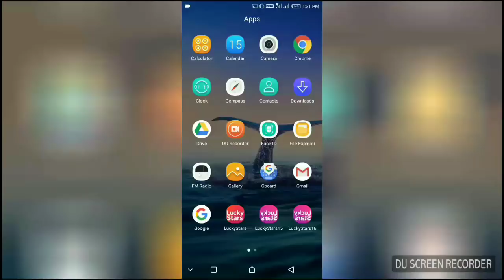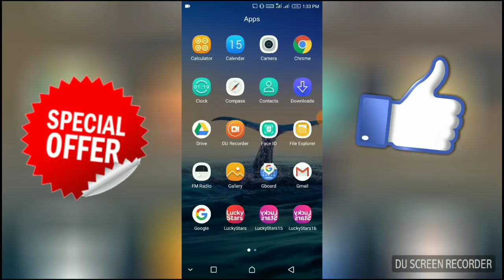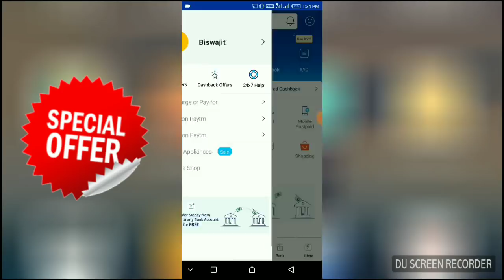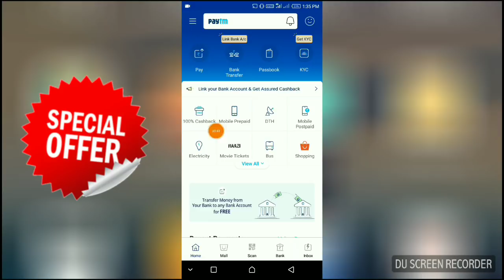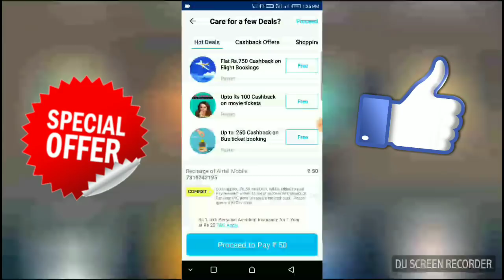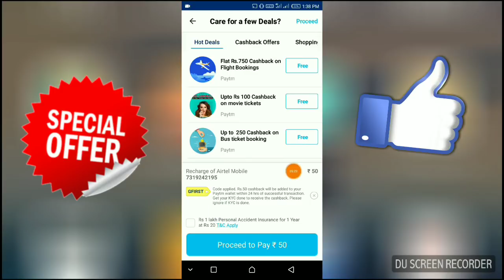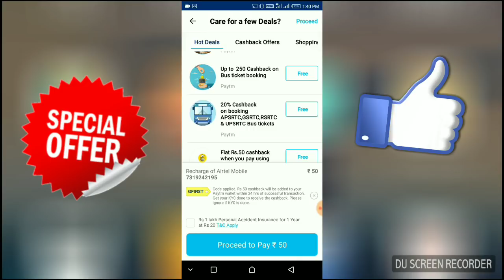PAYTM New Loot || ₹50/- Per Number || 10NUMBER=₹500/- || Latest ADD MONEY PROMO CODE || For All User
please watch this video completely. after you can try.

if you want to earn Paytm cash please download this app-